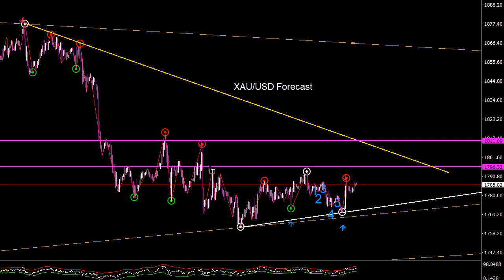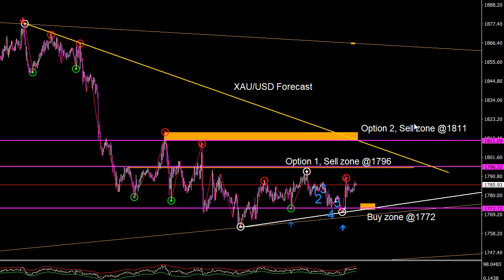XAU/USD 13/12/2021 Daily Signals Forecast Outlook Potential Trade Gold